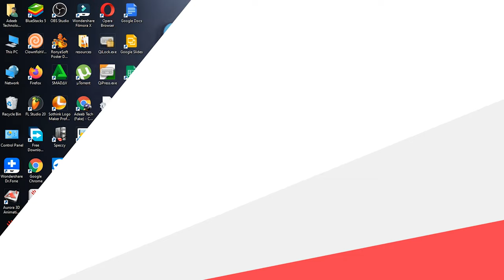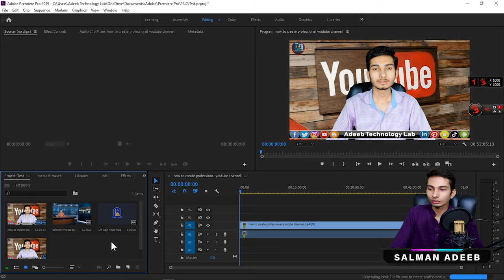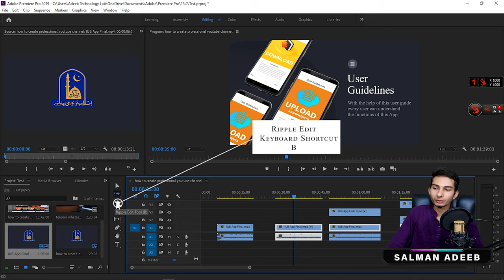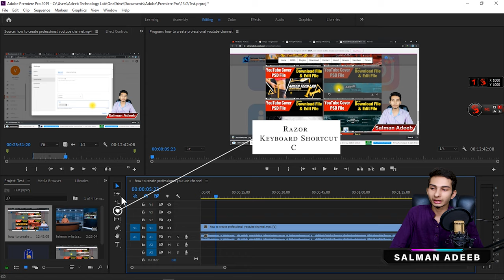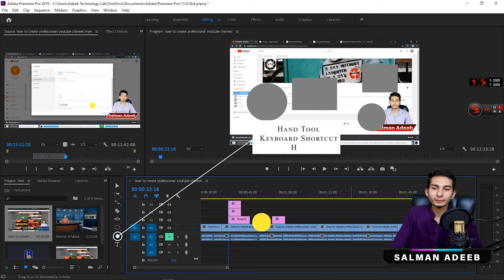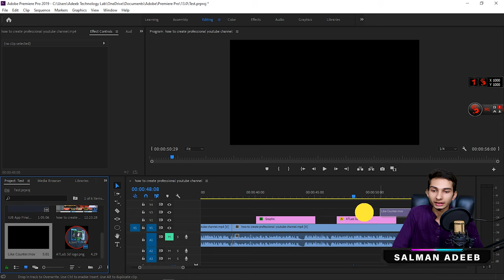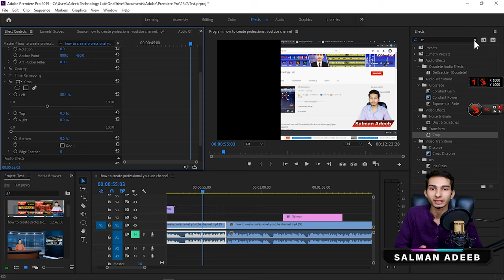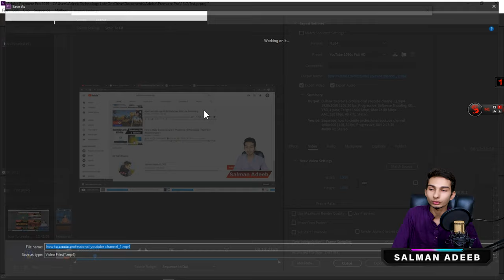Learn Complete Adobe Premiere Pro CC in 38 Minutes | Urdu Hindi || Video 📹 Editing || AdeebTechLab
⇀⇀⇀⇀⇀Video-Description↼↼↼↼↼

           CONTENTS:

Video Introduction ⏭ 00:00
My intro ⏭ 1:41
Premiere Pro into ⏭ 1:57
Fist Layout ⏭ 2:31
New Project ⏭ 3:25
Premiere Pro Interfaces ⏭ 4:47
Import Media ⏭ 5:36
Change Premiere Pro Interfaces ⏭ 8:13

              Tools
Selection Tool ⏭ 8:53
Track Select Forward Tool ⏭ 10:21
Track Select Backword Tool ⏭ 11:15
Ripple Edit Tool ⏭ 12:27
Rolling Edit Tool ⏭ 13:18
Rate Stretch Tool ⏭ 14:52
Speed and Reverse ⏭ 16:25
Razor Tool ⏭ 17:06
Slip Tool⏭ 19:21
Slide Tool ⏭ 20:35
Pen Tool ⏭ 21:37
Rectangle Tool ⏭ 22:01
Ellipse Tool ⏭ 22:22
Hand Tool ⏭ 23:17
Type Tool ⏭ 25:13

Effect Control ⏭ 25:47
Add PNG Video and Logos ⏭ 28:47
Color ⏭ 30:34
Effects ⏭ 33:02
Graphics ⏭ 35:03
Export Video ⏭ 36:25
Media Encoder ⏭ 38:44
End Video Introduction ⏭ 40:39

⇘⇘⇘⇘⇘⇘⇘⇘⇘_/LINKS\_⇙⇙⇙⇙⇙⇙⇙⇙

                 Watching Videos